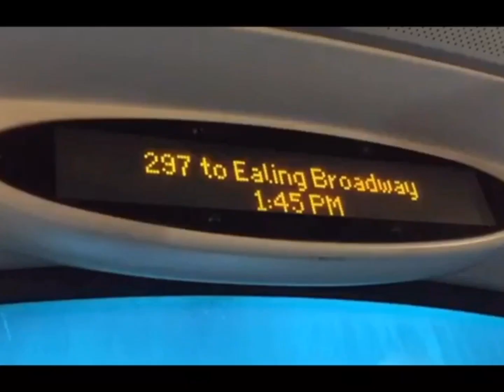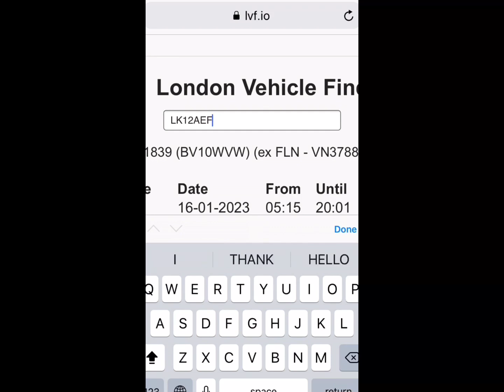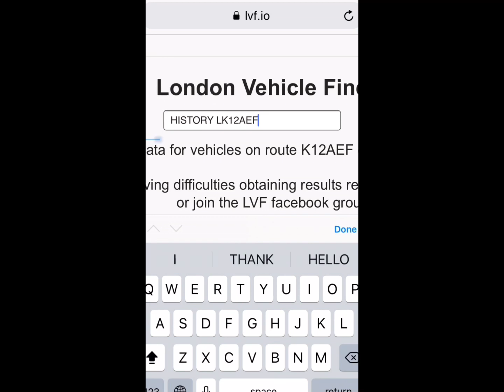4 Rare Buses Founded on Vehicle Finder (2 Recent Transfer Buses) Filmed on 16/1/23